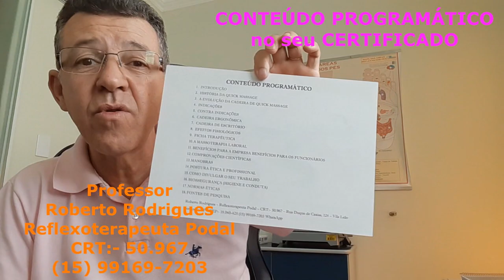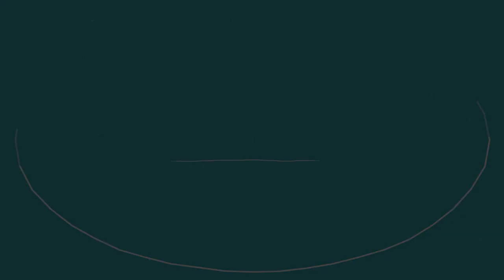Reflexologia Podal - Conteúdo PROGRAMÁTICO no seu CERTIFICADO